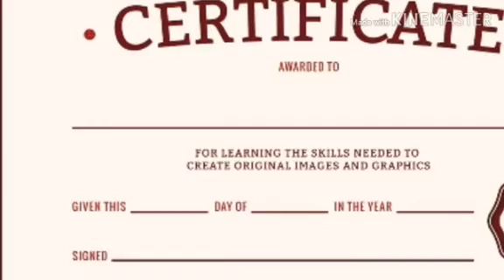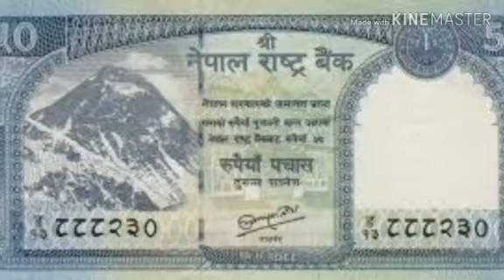मण्डलिका जवान भाइ बैनी बिदेशिनु आशिष हो ?हाम्रै देशमा रोजगारी पाउने अबस्था कहिले आउने ?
हाम्रै देशमा रोजगारी पाउने अबस्था कहिले आउने ?
The True Vine
The True Vine
message us .

People ask :
What type of Christians are Nepali?
Is Nepal open to Christianity?
What percentage of Nepal is Christian?
How do Nepali Christians greet each other?
What are the top 3 religions in Nepal?
Which God do Nepalese worship?
Which religion is growing fast in Nepal?
Does Pakistan allow Christians?
Is Nepal very religious?
Which country has most Christians?
Are there Nepali Muslims?
Is Nepal a Hindu country now?
Does Nepal allow Christianity?
How did Christianity start in Nepal?
Which religion came first in Nepal?
Who is the No 1 religion?
Why is Nepal famous?
Who is the lady god in Nepal?
Which god is born in Nepal?
Who is Nepali god of death?
How many Christians live in Nepal?
Is Nepal an Islamic country?
Which language is spoken in Nepal?
Do Muslims accept Christianity?
Is Nepal safe for Christians?
Does Nepal persecute Christians?
When did Christianity enter Nepal?
Which religion is fastest growing in the world?
Is Nepal fully Hindu country?
Nepali christian poem,
Nepali christian song lyrics,
Christian kavita,
Nepali Christian population
Christian gazal,
Christian shayari,
Christian ghazal,
Gajal nepali,christian poem,
Nepali dance ,
Nepali audio book,
Nepali beautiful, Khana nepali,
How many Christians are in Nepal?
What is the oldest religion in Nepal?
Who brought Christianity to Nepal?
Is Nepal a rich or poor country?
Who is the richest person in Nepal?

People search
Is church allowed in Saudi Arabia?
Are they building a church in Saudi Arabia?
Which religion is growing fast in Saudi Arabia?

Saudi arabia nepali church location
Nepal Embassy Riyadh location
Is church available in Qatar?
How many Nepalese live in Qatar?
Which country has the highest number of Nepali workers?
How many Nepalese live in UAE?
How much do Nepalese get paid in Qatar?
Are churches allowed in Bahrain?
How many Nepali workers are there in Bahrain?
Does Bahrain have churches?
Are bibles allowed in Bahrain?
How many churches are in Kuwait?
How many Nepali workers are in Kuwait?
What is the minimum salary in Kuwait for Nepali?
Can I bring my Bible to Kuwait?
What is the name of the biggest church in Kuwait?
How many people are in Nepali Malaysia?
Is Malaysia open for Nepali workers?
How to pray for churches in Malaysia?
What is the name of the church in Malaysia?
How much dollar can I carry from Nepal to Malaysia?
How many people are in UAE Nepali?
How many Nepali people are in Australia?
How many Nepali are there in Japan?
How many Nepali are in India?
Which city is best for Nepalese students in Australia?
Where do most Nepali live in Australia?
What is the most famous church in Japan?
What is 1 rupees of Korea in Nepal?
What jobs can Nepalese do in Korea?
Can Nepali go to South Korea for work?
How much nepalese earn in Korea?
What is the Nepalese community in South Korea?
How many Nepali are in Korea?
How many Nepali are in Romania?
Bucharest Nepali Church Romania,
How much money for converting to Christianity